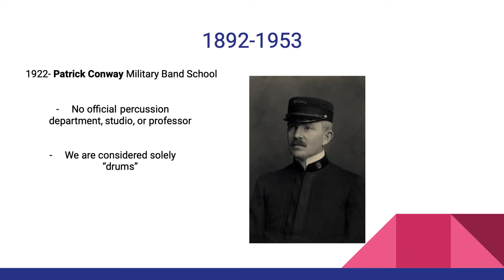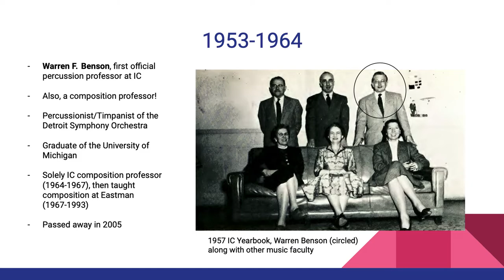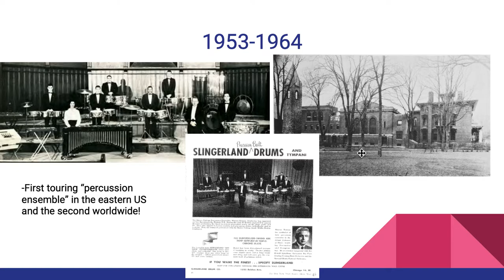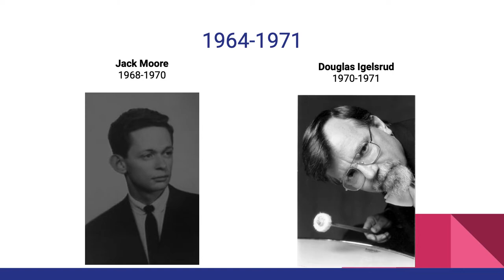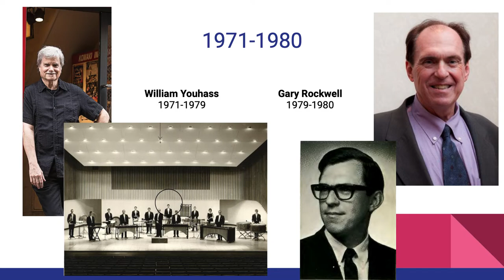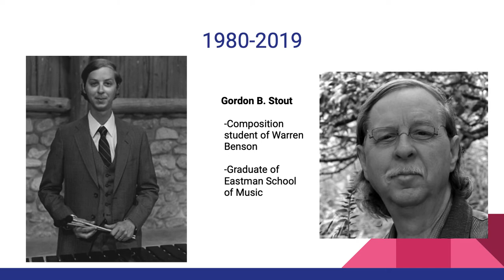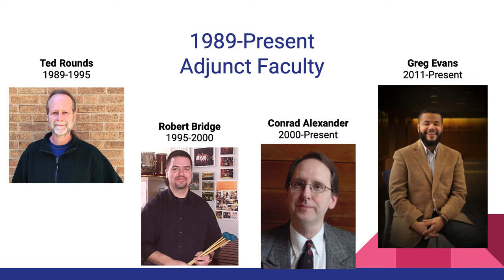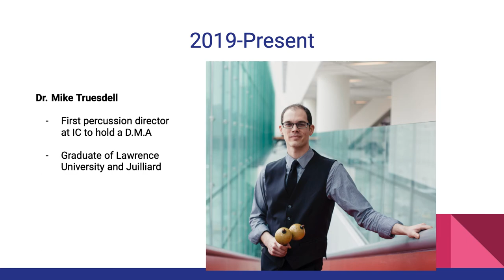History of the Ithaca College Percussion Department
Knowing the history and studio family allows you to create a powerful networking and deeper connections with others. Dedicated to all the committed, caring, and outstanding Ithaca College faculty. (See Below for one correction!)

- Shelvings in IRR Percussion Closets built by Bill Youhass ARE NOT there anymore. It was replaced when the big closet was split into two.